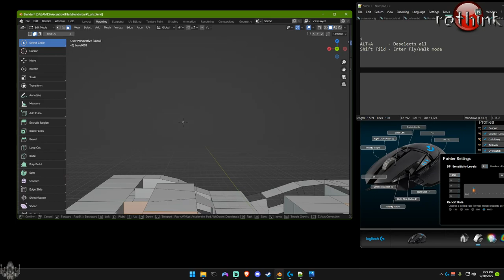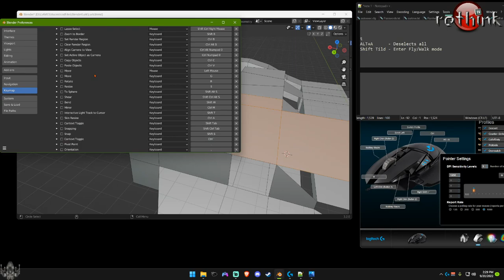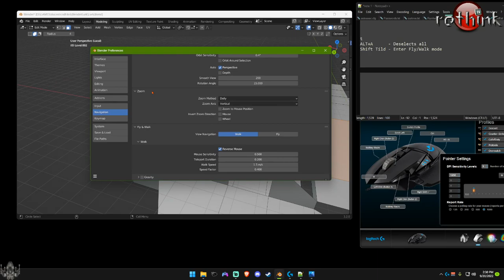Ascentroid - rethink's Blender tips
rethink's Blender tips - if you need clarification on anything, find him on the Ascentroid Discord